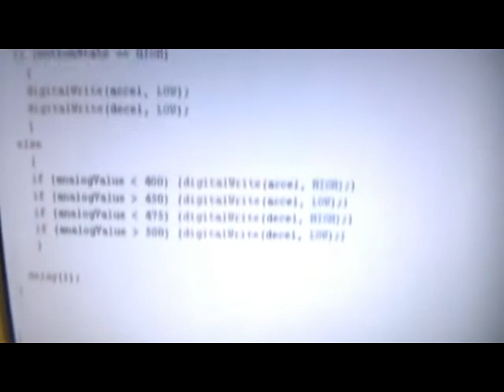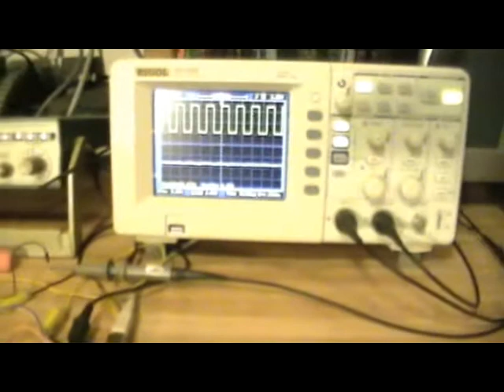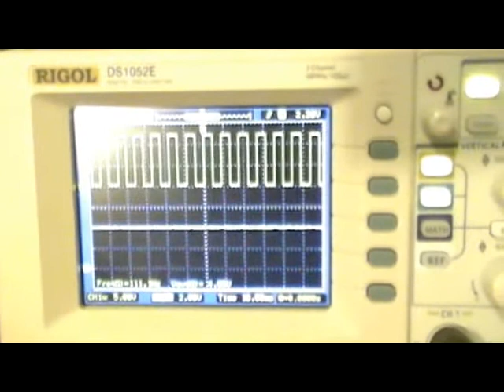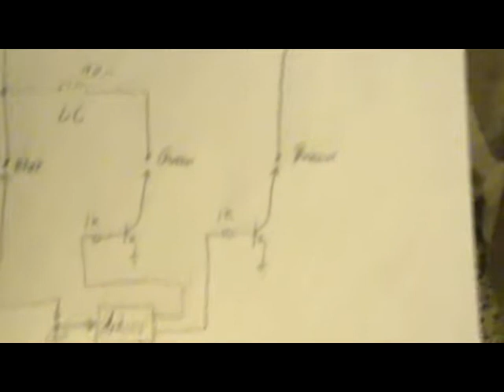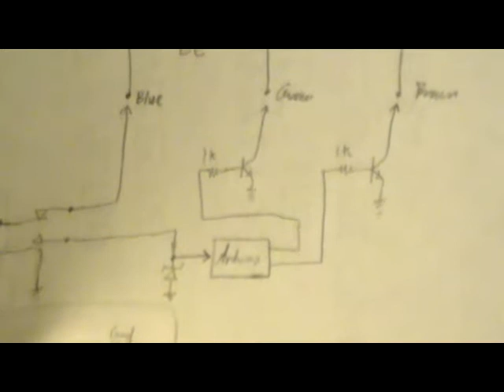Load Sensitive Cruise Control, signal conditioning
This is part of the on going process of making an adaptive load sensitive cruise control. I am using three F/V converters to convert that frequency to voltage, witch will the be fed to the analog inputs of an Arduino Micro Controller. The Arduino will have 3 signal, VSS, Tach and Engine Load. Depending on the program, it will drive with load, or maintain a constant speed.

This is and improvement of the mod I already made to a regular cruise control, to improve the gas mileage. You can see further information of the mod visiting the ecomodder home page, just search for load sensitive cruise control and you will find my post in the forum.